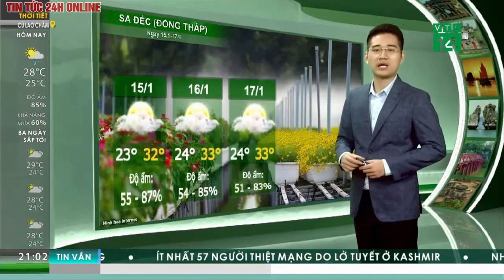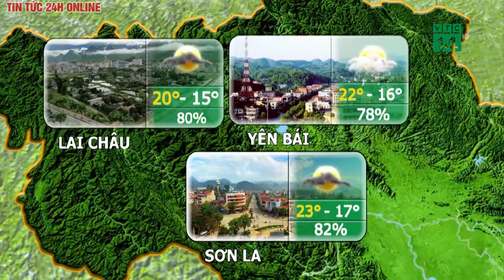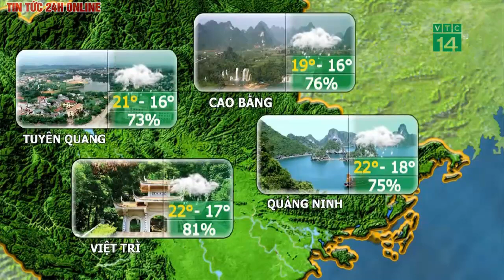Dự báo thời tiết hôm nay mới nhất ngày 15/1/2020 | Dự báo thời tiết 3 ngày tới | TT24h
Dự báo thời tiết hôm nay mới nhất ngày 15/1/2020 | Dự báo thời tiết 3 ngày tới

▶ Bản quyền thuộc về đài truyền hình kỹ thuật số VTC